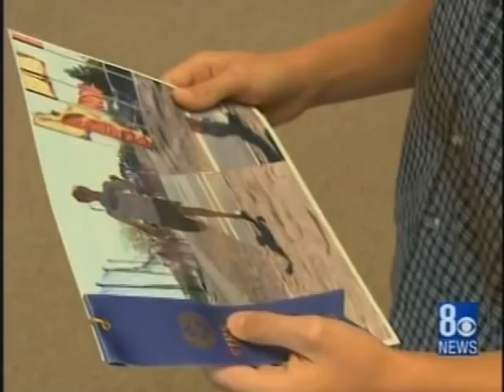Making things right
Victory at the track turned into a life changing event  for a Las Vegas teen when he realized he had not really earned the blue ribbon. He made sure the blue ribbon which he "won" went to the right person.
This is something you haven't seen before and probably won't see again: a sportsman gives up his first place win and is satisfied with 2nd place ribbon.